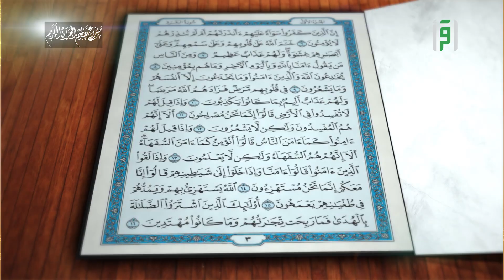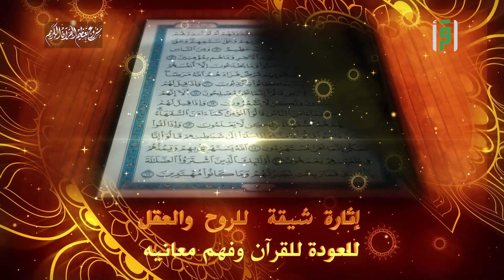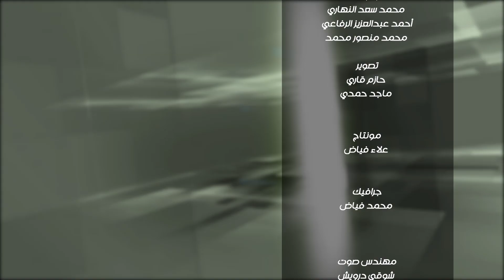فسرها صح - الحلقة ٥ - فصالاً